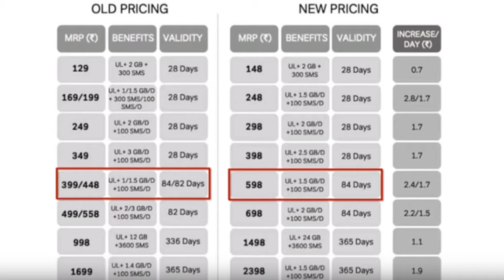മൊബൈൽ നിരക്കുകൾ കുത്തനെ കൂട്ടി മുൻകൂറായി ചെയ്യേണ്ട കാര്യങ്ങൾ || Telecom Price Hike Malayalam